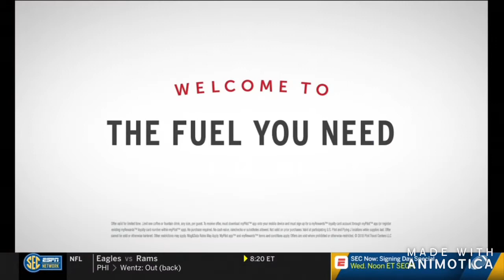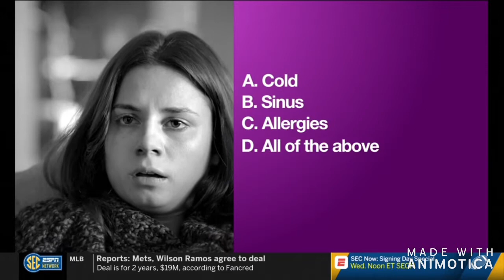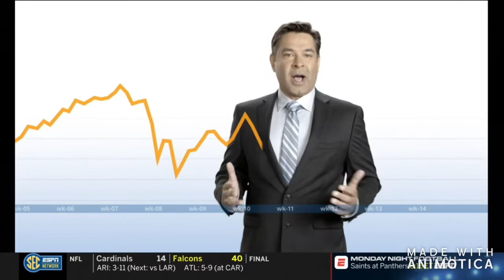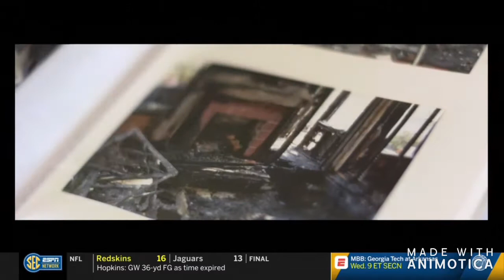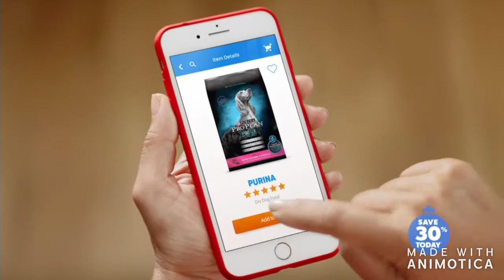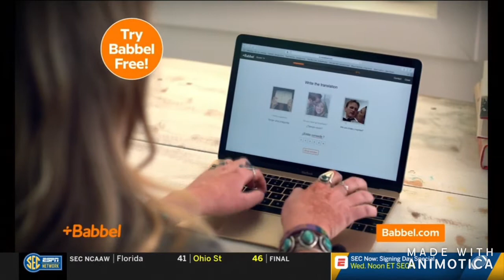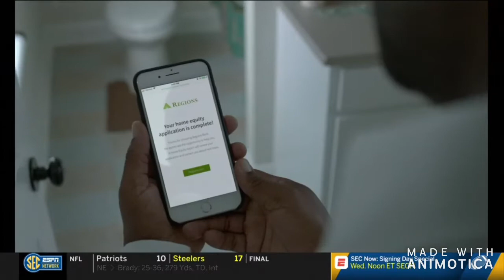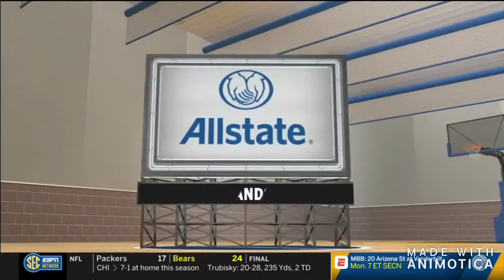UT, Chattanooga vs Ole Miss Basketball